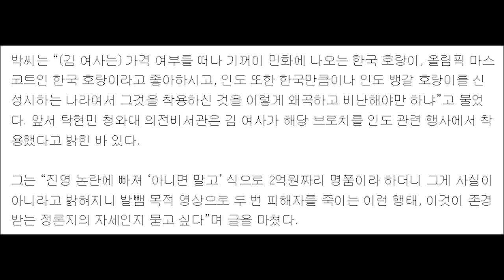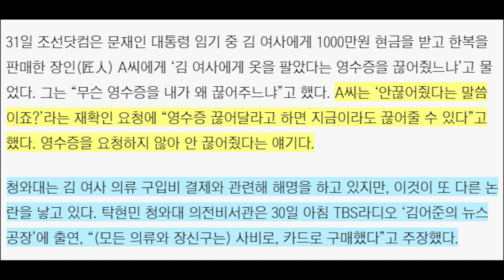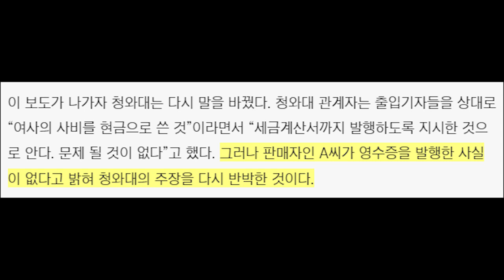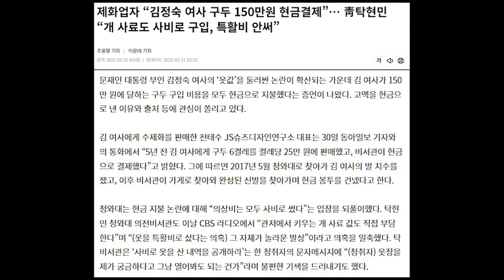호랑이 브로치 제작자 등판.... 옷, 신발 靑 해명과 엇갈리는 부분도